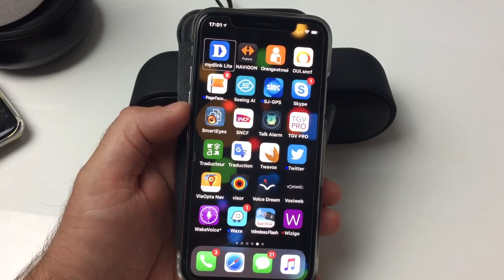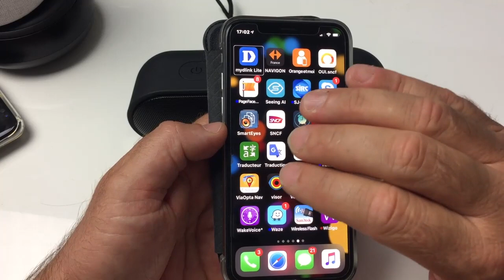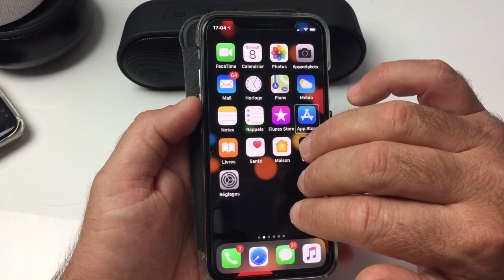Tuto Gestuelle iPhone Taper 2 Fois 4 Doigts Et Écouter Ce Qui Se Passe !!!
Salut voici une vidéo sur: Une gestuelle bien précise en exécutant cette gestuelle vous allez entendre toute les possibilités sur tout les gestes avec Voice Over et découvrir une grande partie de ce que vous pouvez faire. merci de vous abonner et à bientôt @+.